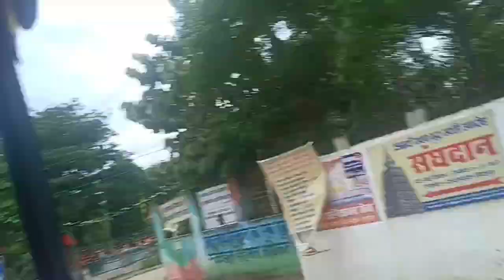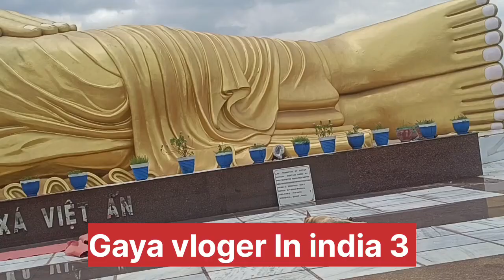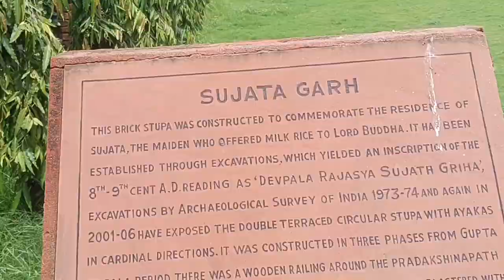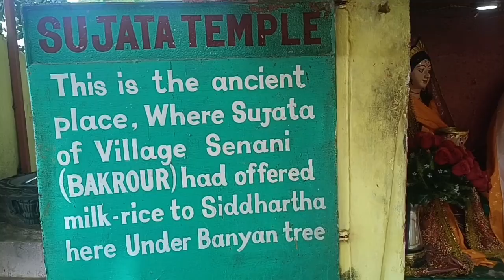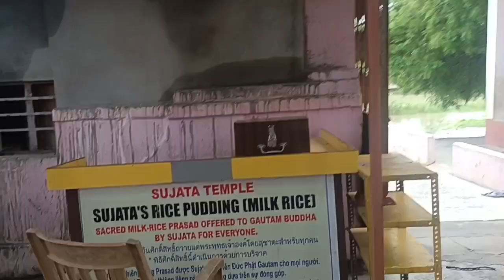sleeping Buddha | Sujata Rani ka mahal |Sujata Mandir | All 3 vlogs Buddha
description

sleeping buddha
buddha
sleeping
sleeping buddha temple
sleeping buddha thailand
sleeping music
buddha song
reclining buddha
sleeping buddha idol
sleeping buddha statue
sleeping buddha penang
sleeping buddha ornament
sleeping buddha mountain
sleeping buddha malaysia
buddha sleeping pose statue
gautam buddha sleeping statue
sleeping buddha temple penang
biggest golden sleeping buddha
golden sleeping buddha thailand
sleeping buddha penang malaysia
sujata
sujata mandir
sujata mondal
sujata house
sujata temple
sujit sujata
sujit &sujata
sujata garh
sujata kuti
sujata home
kali mandir
mandir pratistha
sujata mixi
kedarnath mandir
mon mera mandir viral treanding video sujata
sleeping buddha
buddha
sleeping
sleeping buddha temple
sleeping
sujata stupa
sujata kheer
sujata mixer
sujata mishra
sujata juicer
sujata mixer grinder
sujata dynamix
kali mandir pratistha
sujatha
sujata buddhism
saumitra khan vs sujata mondal
sujatha
sujata mohan
sujatha mohan
megna kutty
devna kutty
sujatha babu
sujatha hits
kutty padmini
miya kutty latest song
sujatha tamil movies
megna kutty latest episode
kptv kutty padmini
sujatha mohan hits
kutty padmini interview tamil
kutty padmini latest interview
kutty padmini channel
top singer megna kutty
kutty padmini interview
sujatha mohan hit songs
sujatha babu news reader
sarath babu sujatha movie
kutty padmini recent interview
sujata

buddha
waiba buddha vlogs
buddha fruit
the buddha
buddha quotes
gautama buddha
haku vlogs
haaku vlogs
hakku vlogs
lord buddha
how to solo buddha
buddha life
haaku blogs
hakku blogs
buddha song
buddha blox fruits
blox fruits buddha
buddha chinese mythology
buddha story
awaken buddha
buddha wisdom
buddha statue
gautam buddha
buddha and chinese mythology
how to solo buddha raid
how to get buddha fruit
buddha fruit location
buddha stories
bihar
gareeb ka ghar
kumkum bihari ka gana
sujata gadh
jis desh mein ganga rehta hai song
buddha vihar
sujata haryanvi movie
sujata bhardwaj mahadev
sujata haryanvi full movie
madhumakhi katne par sujan ka gharelu ilaj
sujata ki katha
sujata bhardwaj
bihar news
sujata mixer machine
sujata kumari
sujata part-2
kumkum bihari bhajan
bihar news live
sujata khir dan
sujata kumari vivaah geet
sujata supermix
madhumakhi katne par sujan ka ila

Gaya vloger In india 3🙏🙏🙏